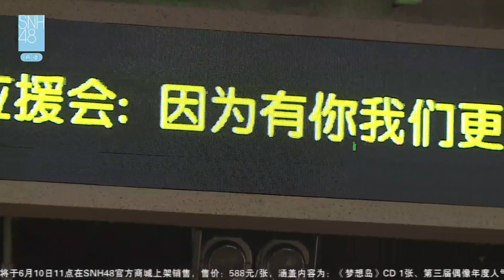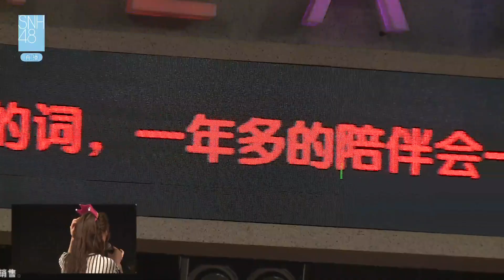李晶生日公演生日部分 SNH48 TeamX 20160610